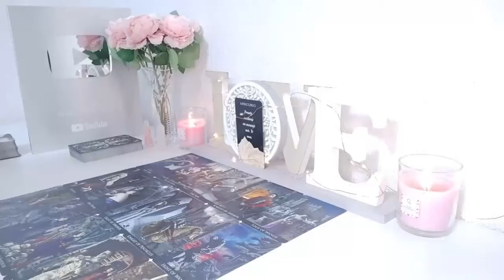CANCER YOUR MONDAY’S PREDICTION IS SCARY 🔮😱 KARMA WILL MAKE YOU CRY💫😭